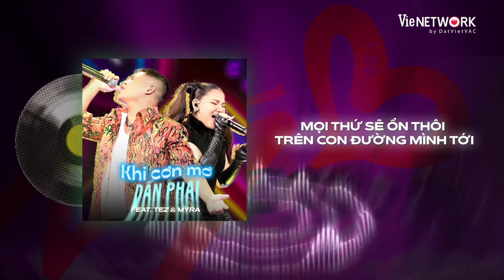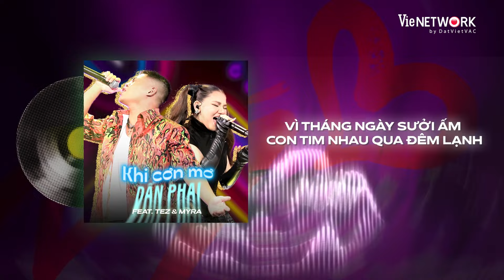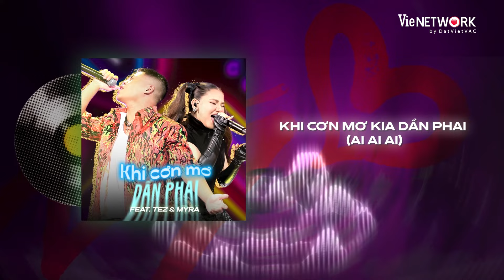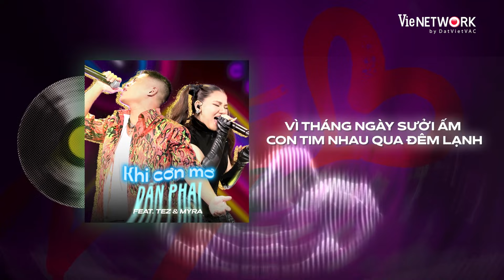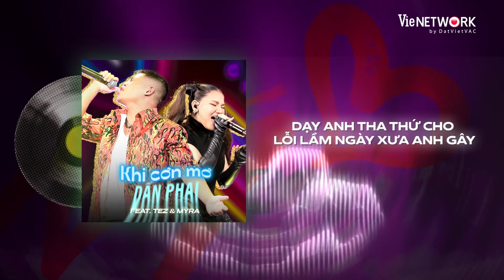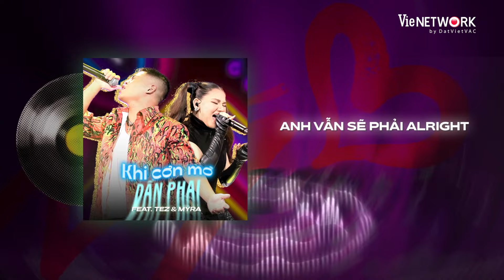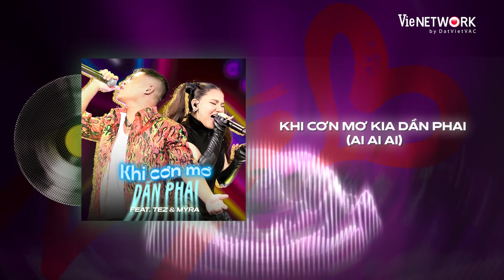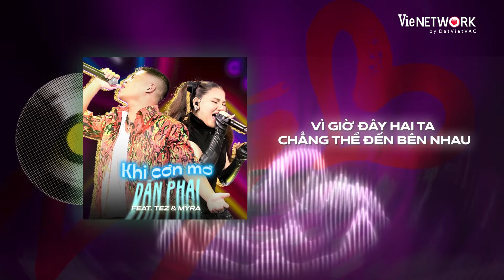Replay 1 HOUR nhạc RAP REMIX Lofi Ver - Khi Cơn Mơ Dần Phai - Tez x Myra [MV Lyrics]